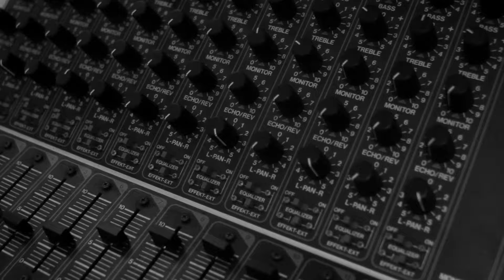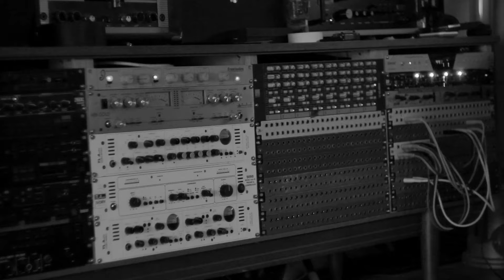Eat Me - Big Love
Taken from the forthcoming "Melon Enema" EP recorded and mixed at Big Jelly Studios by Al Harle. Mastered by Ken Rose of My Warped Halo Mastering.
Directed by Eat Me
Filmed & Edited by Joel Snowman